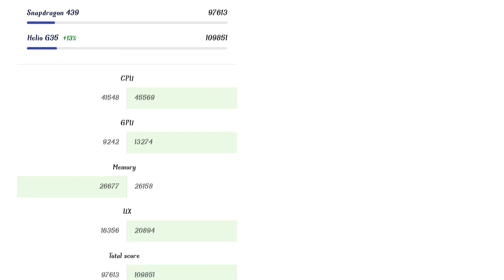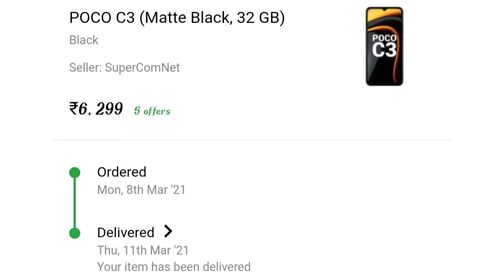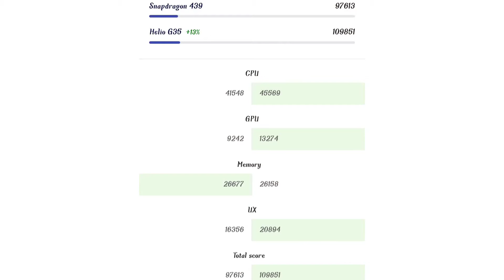Best smartphone in ( 6,299 )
if you are looking for best smartphone under rs 7000 rhan you have 4 options... micromax n1b ,poco c3,redmi 9a and samsung galaxy M01 ...which is best according to the specs and perfomance? lets watch this vidoe...i have bought poco c3. if your question is why? watch it...